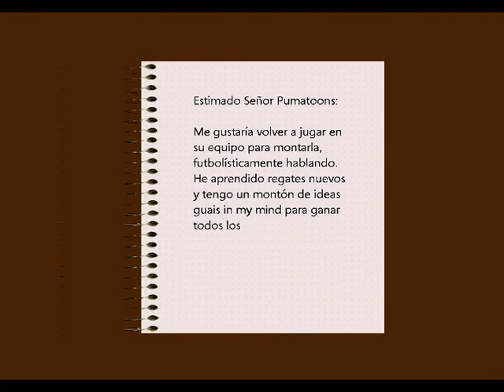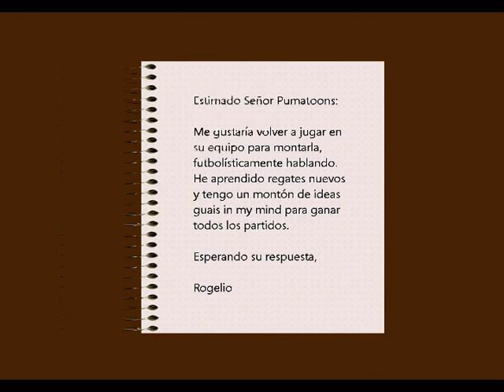PUMATOONS: El fichaje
Conoce la identidad del ¿nuevo? fichaje de Los Pumas